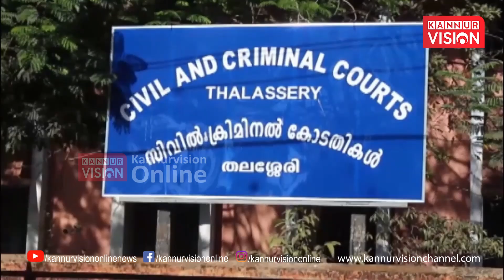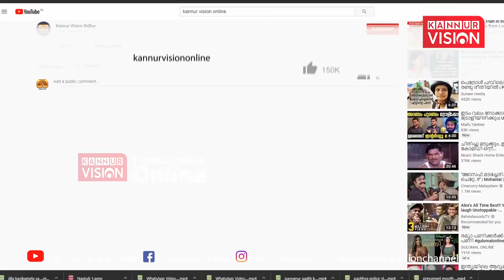എ ഡി എം നവീൻ ബാബുവിൻ്റെ മരണത്തിൽ പിപി ദിവ്യ സമർപ്പിച്ച മുൻകൂർ ജാമ്യ ഹർജി തള്ളി .